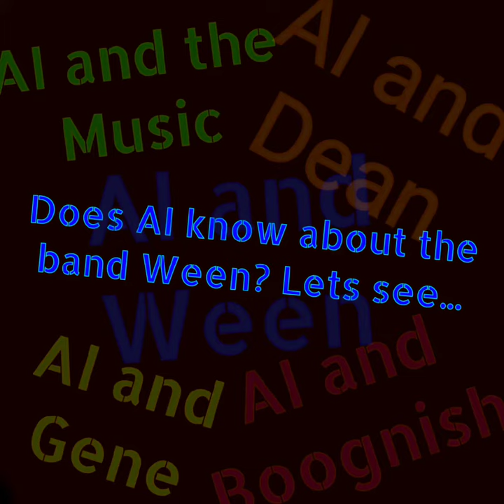Does AI know the band Ween?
AI generates images of Dean/Gene Ween and Boognish.

Guess what songs coordinate with what images...?